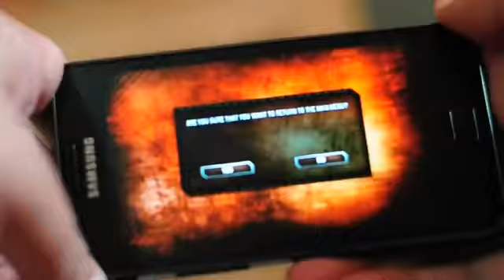Modern Combat 3 Android Gameplay HD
Love Play This Game.Best Game Ever.
Buy Original :)

This From My Samsung Galaxy S2 G Version